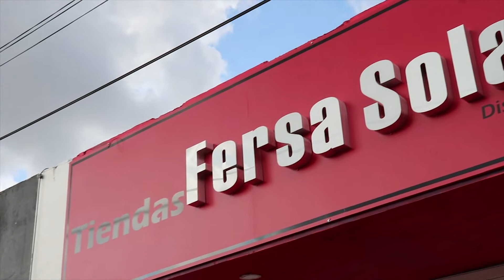Tiendas Fersa Solar... Calentadores solares IUSA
Ahorra hasta un 90% de gas. Adquiere en Tiendas Fersa Solar tu calentador solar IUSA. Con garantía de 5 años. Estamos ubicados en Boulevard la Libertad #313 Apizaco Tlaxcala y en Boulevard Santa Ana Tlaxcala S\N a un costado del tianguis de autos.